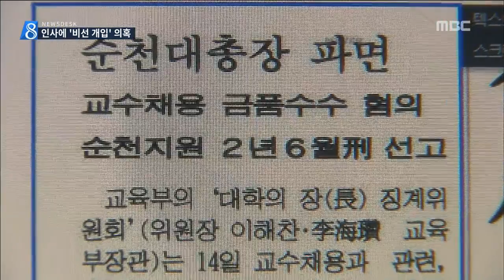[뉴스데스크]광주시 인사 난맥상 질타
(앵커)
빛고을 노인타운 본부장에
임명된 인사가
도덕성과 전문성에 흠이 있다고
지난 주에 보도해드렸는데...

결국 시의회에서
비선 개입 의혹으로까지 번졌습니다.

윤장현 시장은 의혹을 부인했지만
인사 검증 시스템의
한계는 인정했습니다.

보도에 이계상 기자입니다.

(기자)
빛고을 노인건강타운의
신임 본부장을 선임하는 과정에서
구멍 뚫린
광주시 인사 시스템이 그대로 드러났습니다.

2천만원의 뇌물을 주고
순천대 전임강사로 임용됐다가
징역형을 선고받았던 인물이 걸러지지않고
시 산하기관 요직을 차지하게 됐기 때문입니다.

임택 광주시의원은
외부의 압력이 아니면 불가능한 임명이라며
비선 개입 의혹을 제기했습니다.

(인터뷰)-'비선 개입과 맞물려 의혹 증폭'

임 의원은
시청 고위 간부나 산하기관 간부를 임명할 때
일정기간 내부 검증단계를 거치는
시스템이 마련돼야한다고 지적했습니다.

이에 대해 윤장현 시장은
인사 잡음을 차단하기 위해 노력하고 있다며
비선 개입 의혹은
절대 있을 수 없는 일이라고 주장했습니다.

다만
공직을 수행하는 데 문제가 있는 인물이
산하기관 요직에 임명되지 않도록
인사 시스템을 정비하겠다고 밝혔습니다.

(인터뷰)-'재발되지 않도록 신경 쓸 터'

대학교수 채용비리로 얼룩진 인물이
시 산하기관 요직을 차지한 것으로 드러나면서
윤 시장은
또 다시 곤혹스러운 국면을 맞고 있습니다.